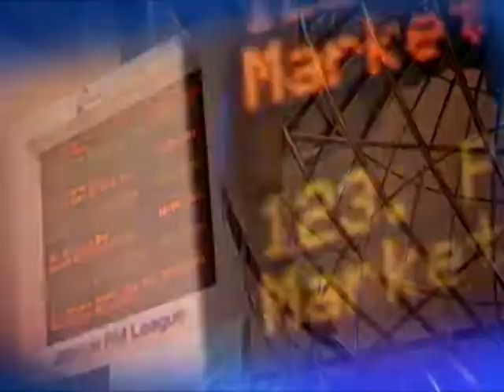Innovation Nation Malaysia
Malaysia is at the forefront of the developing world.